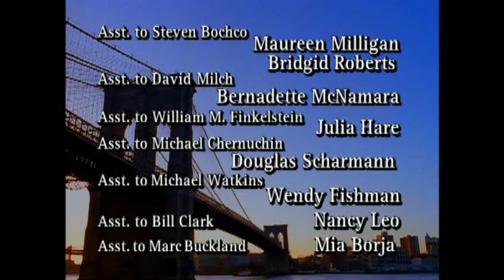Brooklyn South - A Reverend Runs Through It - S 01 E 06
Season 1 Episode 6 - A Reverend Runs Through It - While visiting an apartment on official business, Clem, Lowery, Doyle, and Hector hear shots coming from the floor above and chase two Hispanic perpetrators to the roof. One is killed, but the other gets away. They killed a black family because drugs were being dealt from their apartment. The view of the officers is that it was more than a random occurrence and that a recently paroled drug lord, Jerome McFee, was involved in some way. But the local Reverend Basil Matheson returns with the lawyer, Wendell Ford, where they put more pressure on Clem to find the killer, and then make the investigation their business to stir up more tensions between the African American community and the police. Meanwhile, Santoro's brother-in-law is arrested for possession of stolen goods kept in a locker that has Santoro's name on the lease, which could cause problems for Santoro when Lt. Jonas from Internal Affairs pays another visit to the station. Also, Roussakoff and Doyle investigate an abusive husband and decide to teach him a lesson about the results of domestic abuse. Elsewhere, Santoro and Donovan commence their plans to remove Captain Sorela as their boss by playing on his paranoia to make him think that he's under investigation which leads to the officious captain quitting as the station's chief.

Title: A Reverend Runs Through It
Air Date: November 3, 1997
Runtime: 60 min
Genres: Drama, Action, Crime